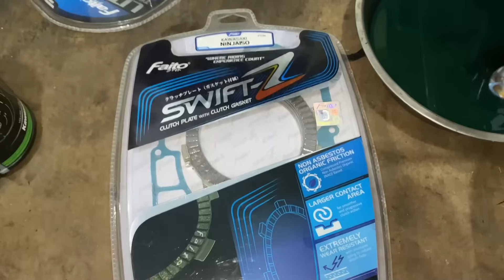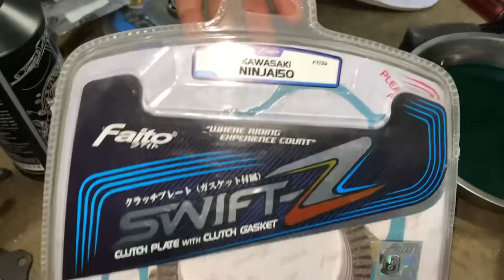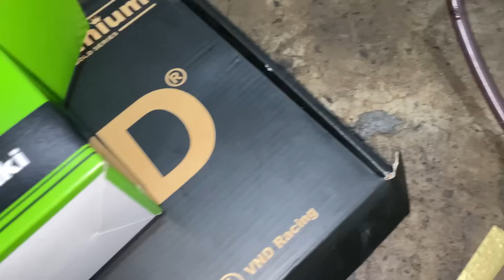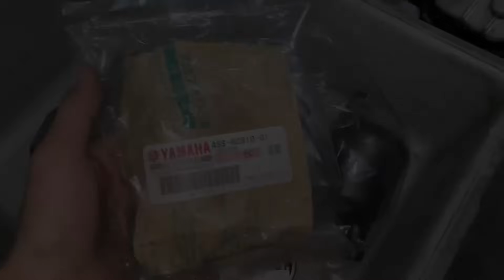PERAKITAN ENGINE NINJA DARI NOL‼️ SPERPART FULL ORIGINAL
SELAMAT DATANG DI CHANNEL RESMI BARBARA SPEED

JANGAN LUPA TERUS SUPPORT CHANNEL BARBARA SPEED
AKTIFKAN JUGA NOTIFIKASINYA AGAR KALIAN TIDAK KETINGGALAN VIDEO TERBARU DARI CHANNEL BARBARA SPEED

JANGAN SAMPAI KETINGGALAN VIDEO TERBARU DARI KAMI UNTUK MEMAJUKAN DUNIA OTOMOTIF KHUSUSNYA DI JAWA TIMUR

INFO MERCHANDISE, SPAREPART RACING BY REQUEST DARI BARBARA SPEED, SILAHKAN HUBUNGI NOMOR ADMIN : 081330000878.